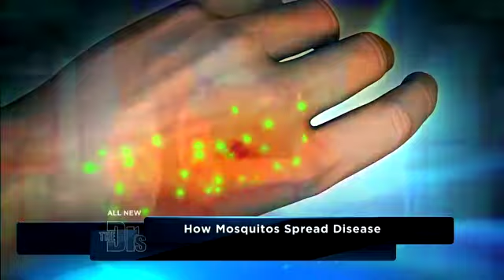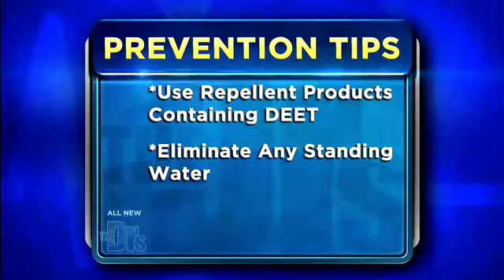Insect-Borne Illness Medical Course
E.R. physician Dr. Travis Stork and Director of Emergency Services for Baylor Health Care in Dallas Dr. Nick Zenarosa explain the risks of contracting West Nile virus and how to avoid it.